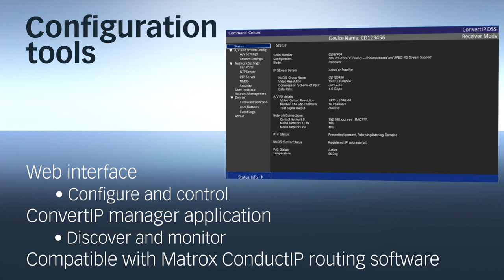Introducing ConvertIP: an Easier Way to Manage Your Network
Are you ready to maximize the return on your broadcast or ProAV equipment investment? Get ready for ConvertIP.
In this video, you’ll learn how the HDBaseT™, SMPTE ST 2110, and IPMX-ready ConvertIP Series of converters can help your installation achieve:
­ Maximum flexibility
­ Maximum interoperability
­ Maximum quality
­ Maximum reliability
­ Maximum control